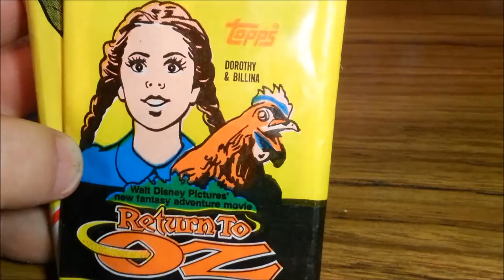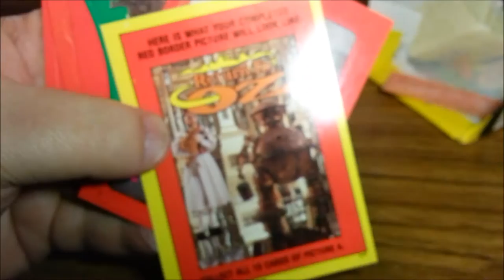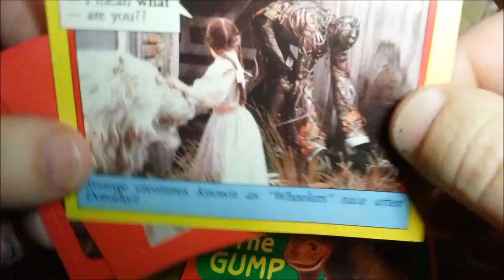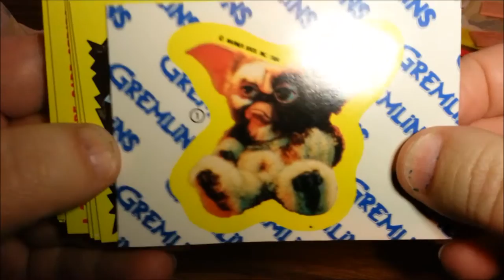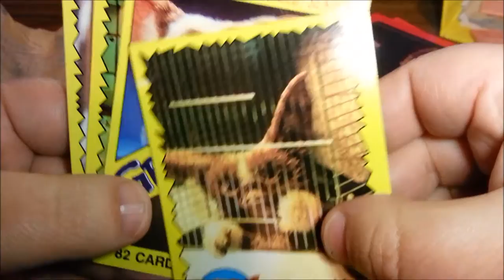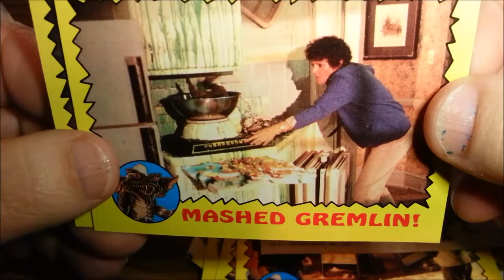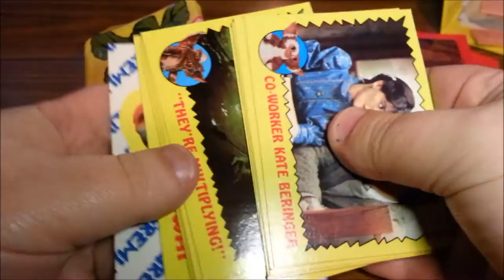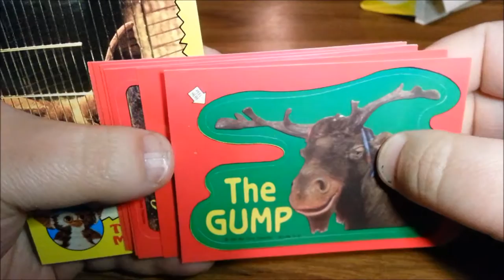Gremlins & Return to Oz Trading Cards ~ Do You Remember the GUMP? ~ Toy-Addict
Children are not the primary audience for this video.  This content was created with adult viewers in mind. Adult collectors of nostalgia and pop culture are the intended audience. Toy-Addict does not collect information about any viewers.  Viewers are not encouraged to share any personal information.  Under the Code of Federal Regulations 16 cfr 321.2, this video shall not be deemed as directed to children. Blog